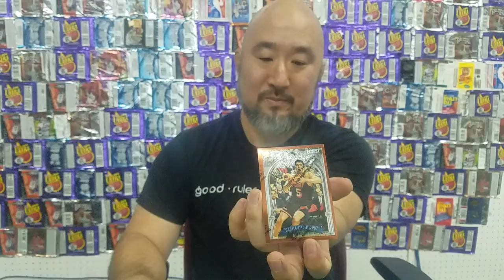1996-97 Topps Finest Series 2 Hunting for Kobe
Paid 75 dls on ebay Hunting for Kobe